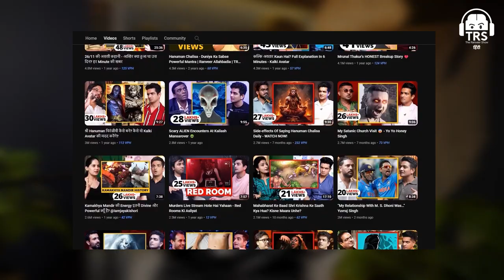Job Mein Success Kaise Paye BeerBiceps & IITian Discuss 4C+P+D Formula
In this insightful video, BeerBiceps teams up with an IITian to share valuable secrets on how to succeed at work. They delve into the 4C+P+D formula, discussing essential tips on achieving success in your job. Watch as they break down the key strategies to thrive in your career and reach your full potential. If you're looking to elevate your professional life, this is a must-watch collaboration filled with practical advice and inspiration. Tune in now and take your career to the next level!